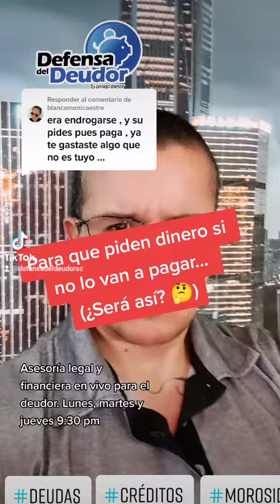"Para qué piden si no van a pagar..." (¿Será verdad esto?)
¡Tenemos cobertura en todo el país!

👉 En máximo 24 horas posteriores al envío de tu mensaje*, un asesor se pondrá en contacto contigo.

Recuerda: nuestras asesorías son gratuitas.

Cualquier duda que tengas, quedamos a tus órdenes.

*Manda un solo menaje, por favor. Recuerda que solo damos respuesta en días hábiles.

Si necesitas asesoría más URGENTE, entra a nuestro foro de asesoría, que opera 24 horas, 365 días

Recuerda que en Defensa Del Deudor, estamos para ayudarte.